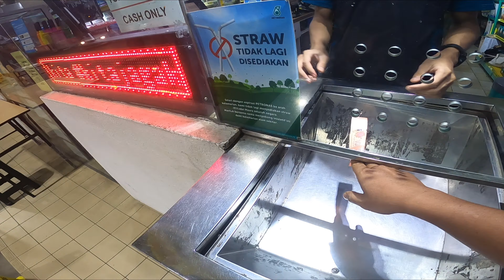EVENING SILENT RIDE IN KUANTAN WITH GTB Y15 BIKE